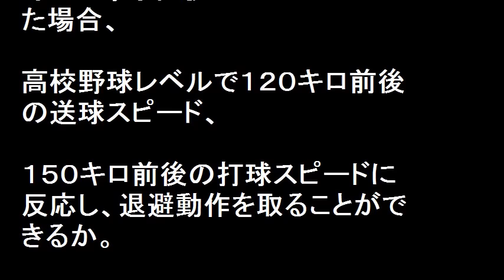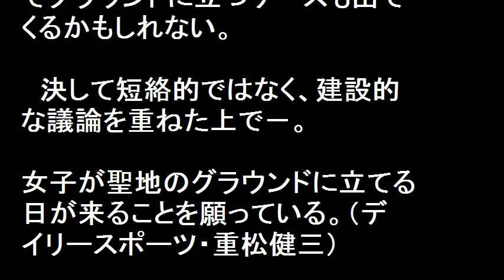【驚愕】女子マネージャーが甲子園で立てない理由を聞いたら！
全国高校野球で女子マネージャーが甲子園で立てない理由？今回、大分の女子マネジャーがグラウンドで練習補助を行い、大会関係者に制止された一件。日本高野連は安全面の配慮と説明したが、その裁定に納得できる部分はあるのですが、時代遅れや！かわいそうやろ！とか言われましたが、どっちがいいのかな？

【関連動画】

女子マネージャー ノック かわいい ボール渡し 大会関係者から制止されるアクシデントに ネットで非難殺到！！ふじいあきら 茂木健一郎氏 為末大氏らからも疑問の声！！

甲子園のグラウンドで制止された女子マネージャーが可愛いと話題